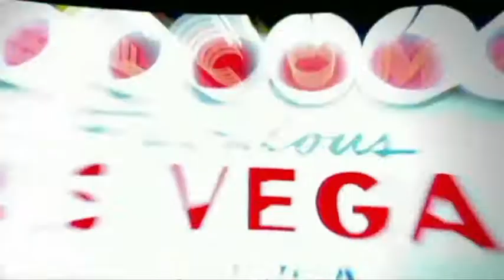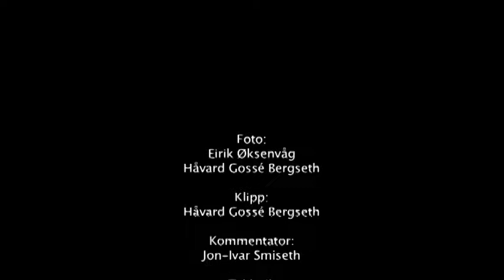Tournament of Champions 2007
Dette er det spennende finalebordet i Backdoor KKs pokerserie 2006/2007!